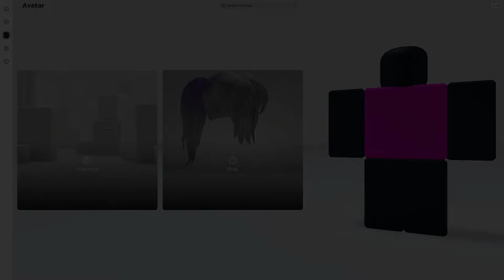How to get the TOO COOL KOALA item for FREE [Roblox 2022]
In this video I will show you how to get the Too Cool Koala item for FREE on Roblox!